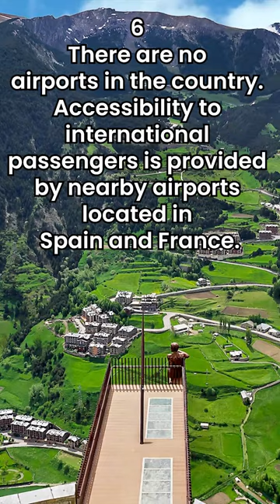10 Interesting Facts about Andorra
10 Interesting Facts about Andorra
no. 10 Andorra is among the safest countries in the world with almost zero pickpocketing, car theft and disorderly conduct incidents.
no. 9 Andorra witnesses the world’s most prestigious cycle race – the Tour De France.
no. 7 Skiing is a popular sport in the country, attracting millions of tourists every year.
no. 6 There are no airports in the country. Accessibility to international passengers is provided by nearby airports located in Spain and France.
no. 5 In Andorra, women live longer than men.
no. 4 Andorran law requires the eldest able-bodied man of a house to keep a rifle to be used when needed for national protection.
no. 3 Andorran authorities build schools and maintain them; however, Spain or France pay for the teachers.
no. 2 Spanish nationals account for almost 43% of Andorra’s population.
no. 1 There’s no income or inheritance tax.